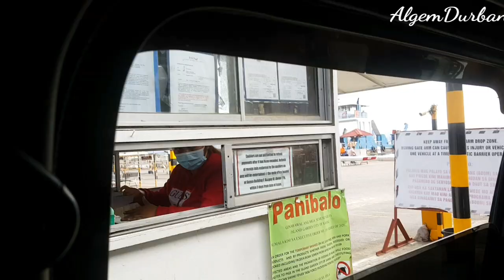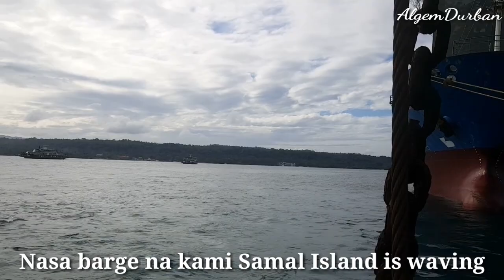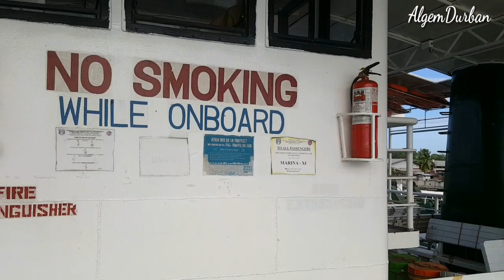Island Garden City Of Samal Gateway 2021| Algem Durban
For today's video where going to the Samal Island, to go the place you'll need to ride a barge.